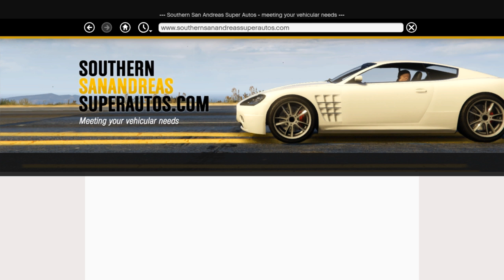Grand Theft Auto V [PC] Random Gameplay #3 (With Trevor) [1080p]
Playing GTA V on PC with Trevor Phillips!